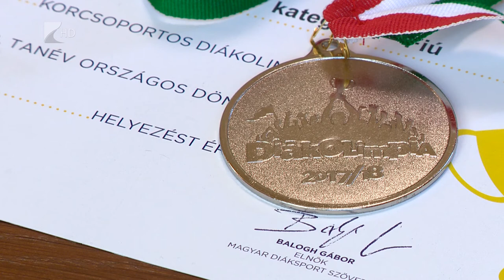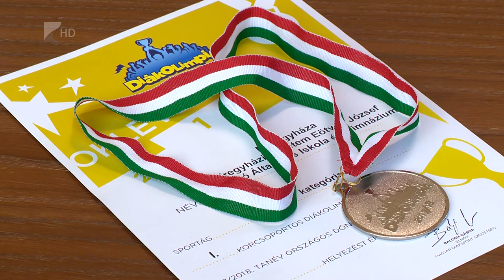Babérkoszorú a Mezei Futáson - Kölcsey Tv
Aranyérmes lett a 2017/2018-as tanév Diákolimpia Mezei Futás országos döntőjén Szabó Hunor.
A Kodály Zoltán Általános Iskola tanulója szeptembertől készült a versenyre.